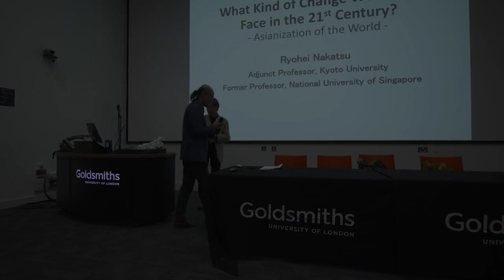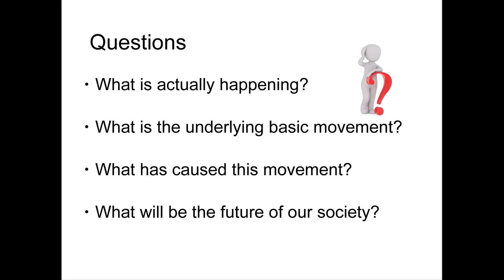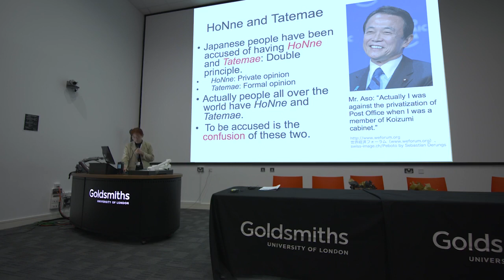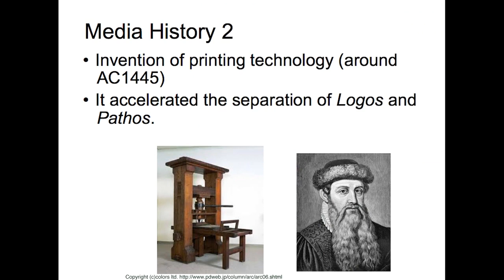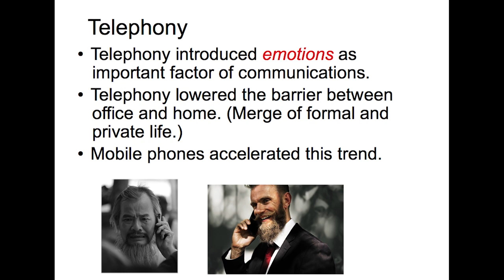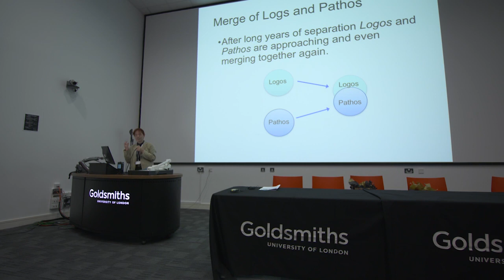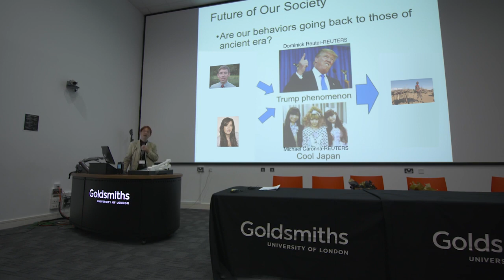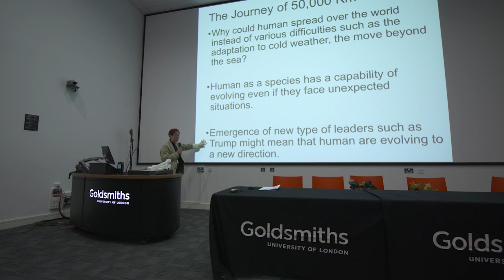Kyoto University "Future Mind" Session 2, Prof. Ryohei Nakatsu, Sep. 18, 2017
18 September, 2017

Session 2
Communication of the Future, The ART of NAOKO TOSA, Vision and Mind
Chair: Prof. Hiroshi Yoshioka, Kyoto University
Presenter: Prof. Ryohei Nakatsu
Specially-Appointed Professor, Design School, Kyoto University